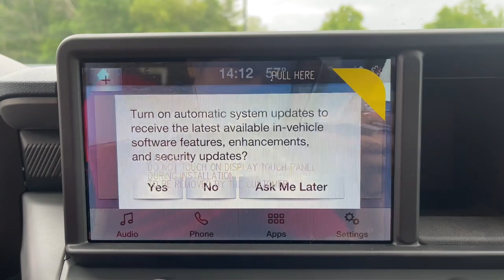2023 Ford Maverick Milford, Mendon, Worcester, Framingham MA, Providence, RI T23-317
Cactus Gray New 2023 Ford Maverick  available near me in Milford, Massachusetts at Imperial Ford. Servicing the Mendon, Worcester, Framingham MA, Providence, RI area.

Imperial Ford
18 Uxbridge Rd

XLT trim. EPA 28 MPG Hwy/22 MPG City! WiFi Hotspot, Smart Device Integration, iPod/MP3 Input, Back-Up Camera, All Wheel Drive, Turbo Charged, Alloy Wheels, Bluetooth. Warranty 5 yrs/60k Miles - Drivetrain Warranty; brbrbrbrKEY FEATURES INCLUDEbrbrAll Wheel Drive, Back-Up Camera, Turbocharged, iPod/MP3 Input, Bluetooth, Aluminum Wheels, Smart Device Integration, WiFi Hotspot. MP3 Player, Privacy Glass, Keyless Entry, Steering Wheel Controls, Child Safety Locks. brbrbrbrEXPERTS ARE SAYINGbrbrGreat Gas Mileage: 28 MPG Hwy. brbrbrbrThe Buy For Price reflects all applicable manufacturer rebates and/or incentives (not all will qualify) and is based on retail purchase with additional dealer discounts including a $1,000 Imperial Trade Assistance Bonus for qualifying 2013 or newer retailbrbrThe Buy For Price reflects all applicable manufacturer rebates and/or incentives (not all will qualify) and is based on retail purchase with additional dealer discounts including a $1,000 Imperial Trade Assistance Bonus for qualifying 2012 or newer retailable trades. Our specials are available exclusively through our phone and internet department. Price subject to change if manufacturer rebates change. Lease, business and fleet acquisitions may result in a different pricing and rebate structure. Price does not include tax, title, registration, and $495 documentation fee or $650 acquisition fee. Due to the current unprecedented market conditions, availability of some vehicles is severely restricted. Acquisition and/or replenishment of these vehicles may come at a premium price. Accordingly, some vehicles may be sold at a price higher than MSRP. Vehicle must be paid in full and take same day delivery from dealer stock. No wholesalers or dealers. Call or email our phone and internet team for the most current rebate information and Imperial discounts. Our price online is for our market area only. Price cannot be combined with any other discounts or promotions. Not responsible for typographical or pricing errors. May include vehicle demonstrators. Stock images may be used and may not represent the actual vehicle.